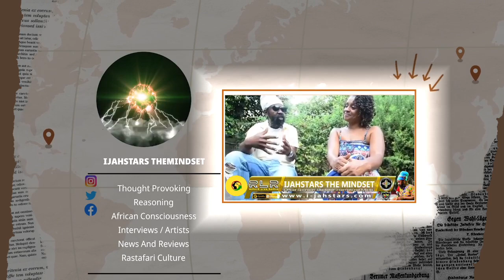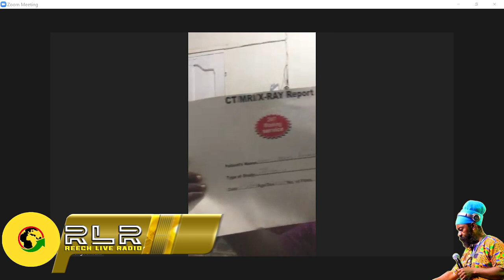Linguakat Disability Life Changing story Ghanaian Reggae & Dancehall Artist 😱